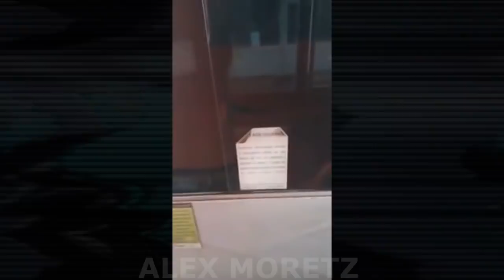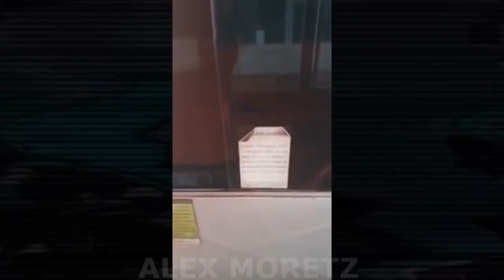VEJA O EFEITO BOLSONARO PART 2 (AGORA O BRASIL VAI PRA FRENTE)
AJUDE O NOSSO CANAL PARA QUE A GENTE POSSA COMPRAR EQUIPAMENTOS E FAZER MELHORIAS: ✅✅❤

AGÊNCIA: 04 06
OPERAÇÃO: 013
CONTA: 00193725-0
           *CAIXA*